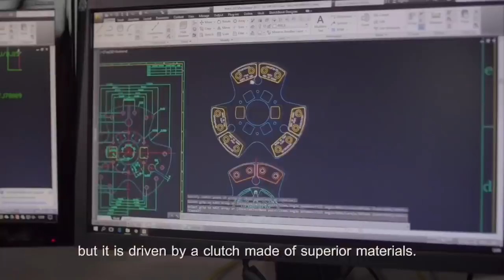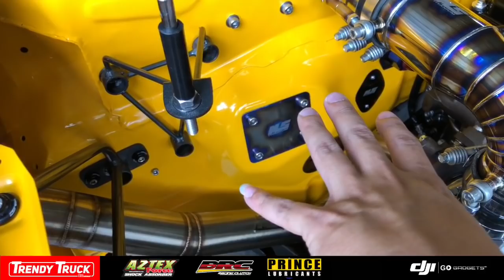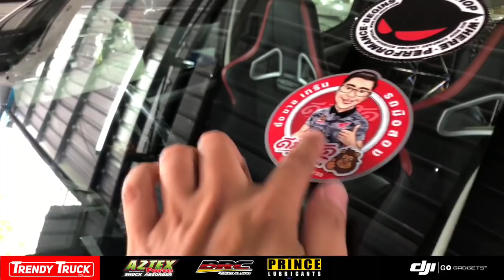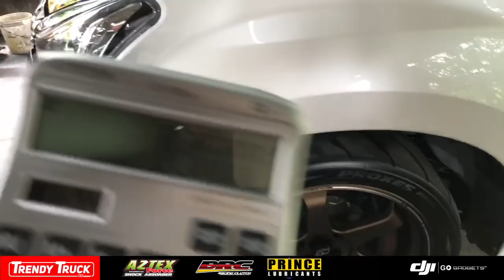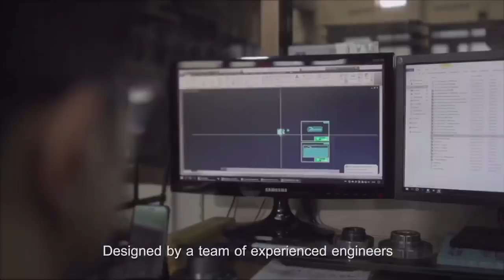โย การาจ มหาชัย สายเนียน ไม่ถูกใจ ไม่คิดตัง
อุปกรณ์ถ่ายทอดสดโดย DJI GO Gadgets